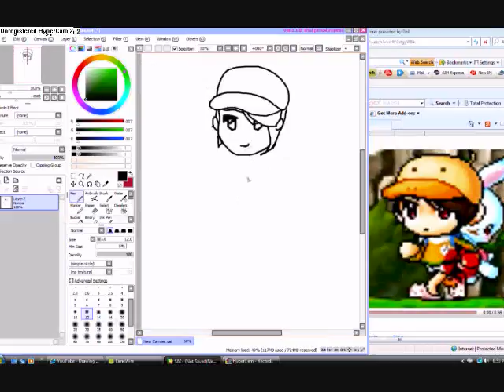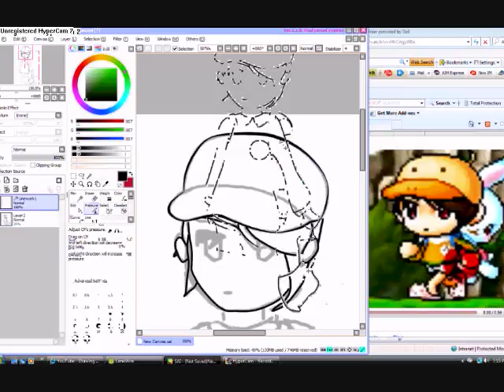Cakemeupable's drawing contest entry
Song: i will... by sowelu
I have no claim and or ownership or any copyrights to the song and other content in this video i ONLY CLAIM MY ARTWORK
this took me 75 minutes(yay i remembered to keep track of time ^.^;;)